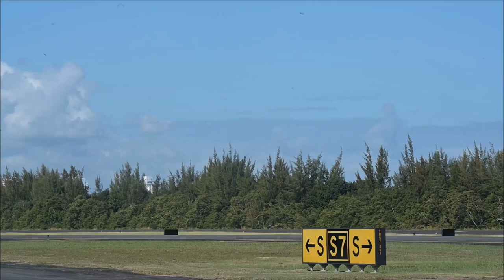Forward Tiger Exercise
Feb. 22, 2023 - A-10C Thunderbolt II assigned to the 23rd Air Expeditionary Wing, conducting airfield operations on the 156th Wing airfield during the Forward Tiger exercise at Muñiz Air National Guard Base, Carolina, Puerto Rico. The Puerto Rico Air National Guard provided logistical support during Operation Forward Tiger, a training exercise designed to increase combat readiness, humanitarian assistance and disaster response in the Caribbean.

Film Credits
Master Sgt. Rafael Rosa